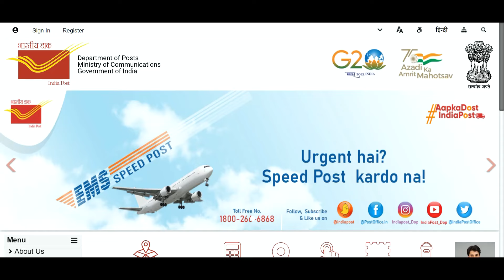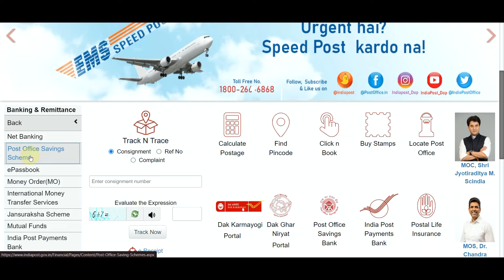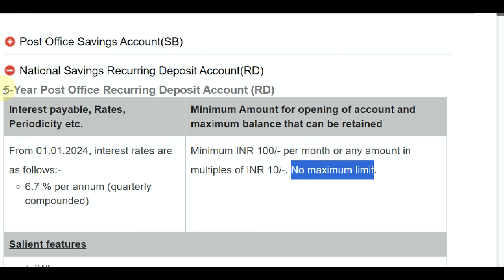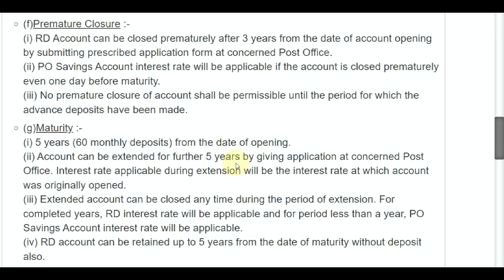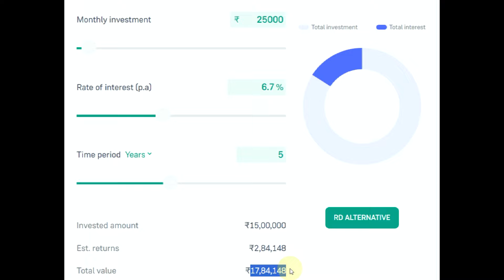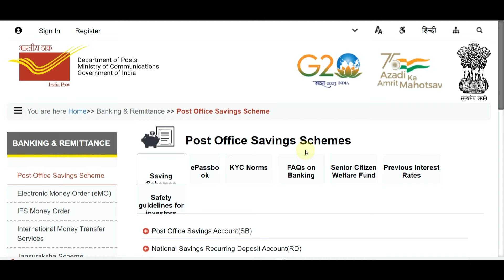Post Office Interest Rates July 2024 || Recurring Deposit is Batter Fixed Deposit Post Office Invest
Post office july  interest rates in 2024 if you want to invest in post office in this video we can discuss about the interest rates are available in july  2024 in this video we can show you asking interested like post office time deposit post office recurring deposit post office public provident fund post office monthly schemes

Post office new interest rates in july  2024
1st july  2024 new interest rates in post office
july  2024 interest rates in post office
Post office new interest rates in july  2024 all schemes
Post office 2024 july  new interest rates
Post office new interest rates in 2024 july
Post office interest rates in new financial year 1st july  2024

Post office new interest rates from 1st july  2024
Post office new interest rates in 2024
Post office all schemes interest rates in 2024
Post office time deposit interest rates in 2024
Post office monthly income plan interest rates in 2024
Interest rates in post office new financial year 2024
Interest rates in post office all scheme
Interest rates in post office all scheme 2024
Interest rates update in post office 2024
Interest rates and new rules in post office july  2024
Interest rates on investment in post office 2024
Interest rates on investment in post office new financial year 2024
Interest rates on investment in post office july  2024 new updates
Post office interest rates on time deposit
Post office interest rates on public provident fund
Post office interest rates on Kisan Vikas Patra
Post office interest rates on recurring deposit
Post office interest rates on national saving certificate scheme
Post office interest rates on Sukanya Samriddhi account
Post office interest rates on Mahala Samman certificate scheme
Post office interest rates on saving account
Post office new interest rates in new financial year
Post office new interest rates on new financial year 2024
Post office new interest rates from 1st july
Post office new  interest rates on 1st july  2024
Post office new interest rates all schemes 2024 july
Post office all scheme interest rates july  2024

GdTechy,post office rd scheme,recurring deposit,recring deposit,interest rate,interest of post office scheme,sacheme,sceem,calculator,postopice,post office rd account,rd account in post office,what is recurring deposit,what is rd,post office rd scheme 2024,rd interest rate,rd scheme all rules